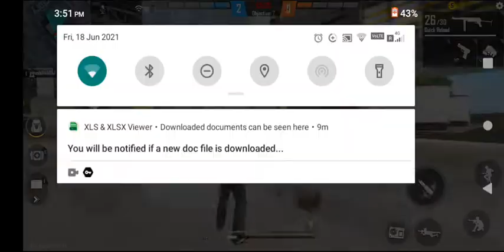First 1 v 1 vs my brother Darkgam1113P